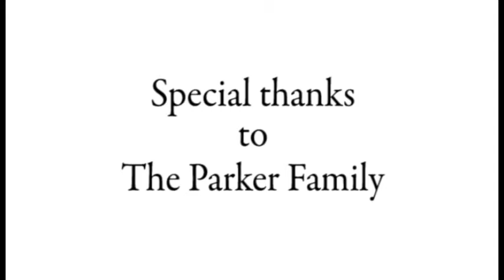The Parker Family Bond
Curtis, Lois and only daughter Monica are a true testament to a loving praying family. Not so long
ago husband Curtis was informed by the specialist, his wife had stage three-breast cancer. Needless to say
the fight was on to survive. There were surgery and chemotherapy sessions, daughter Monica stepped into
aid her mothers strive to survive. While focusing on all her mother Lois chemotherapy appointments more
devastating news. The unthinkable happened Monica was bathing one night and found a lump in her own
breast. Both mother and daughter enduring breast cancer at the same time.

Please see the video for more information about this amazing family journey.